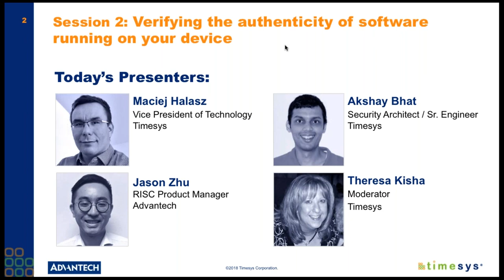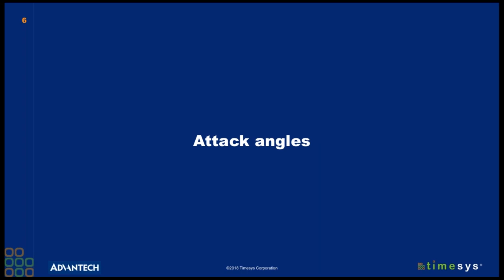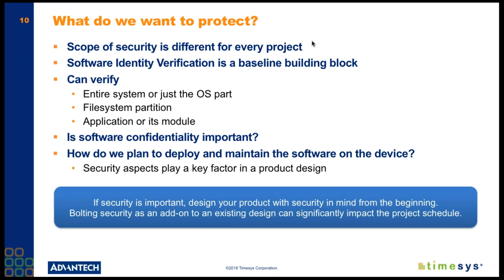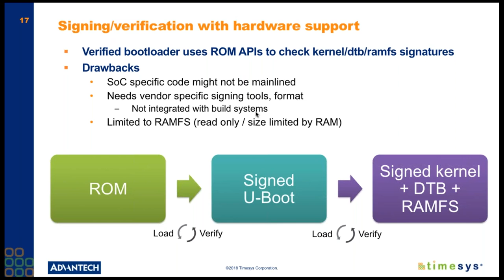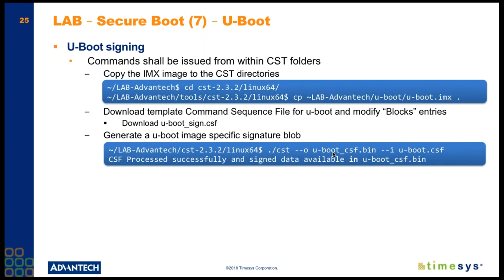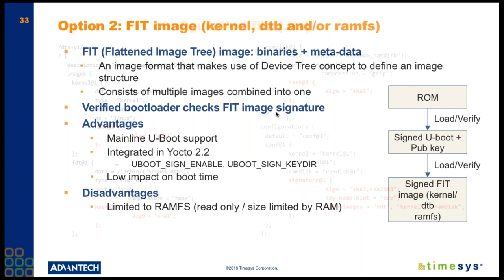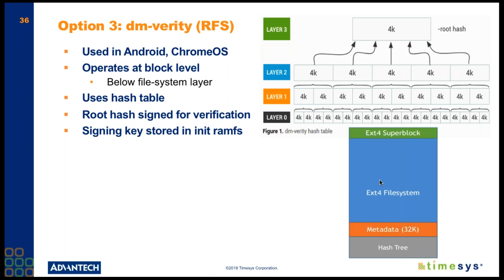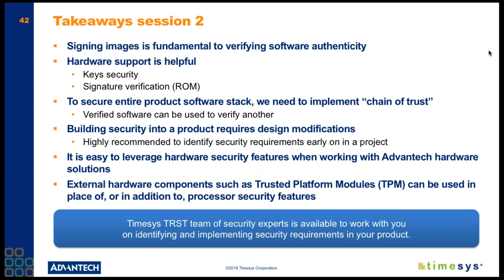Verifying the authenticity of software running on your device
Verifying firmware authenticity is an essential part of designing and maintaining an effective device security posture. How will you protect your device from running tampered software? To ensure your device is protected against unauthorized access, you need to establish software authenticity before execution, all the way from the bootloader to user applications. In this session, we’ll identify the components of a Linux-based system that need to be protected, the many options available, and best practices. We’ll complete the session with a demo of a rejected/unsigned image boot.